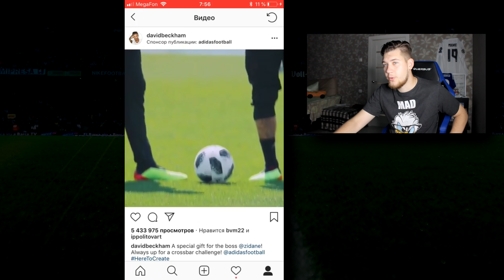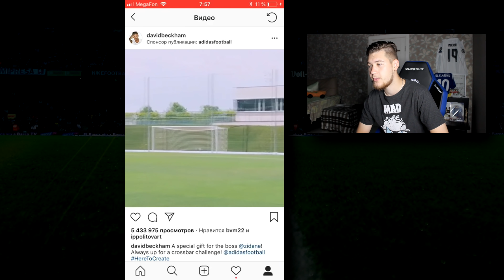РАЗОБЛАЧЕНИЕ НОВОЙ РЕКЛАМЫ С БЭКХЕМОМ и ЗИДАНОМ! монтаж Роналдо и Месси + видео от iFreestyle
Сегодня будет ПРОВЕРКА ФУТБОЛЬНОЙ РЕКЛАМЫ! ДЕТАЛЬНЫЙ РАЗБОР рекламы АДИДАС - Я ЗДЕСЬ БОСС с БЭКХЭМОМ и ЗИДАНОМ!
МОНТАЖ или ПРАВДА?

футбольная реклама, я здесь босс, Бэкхэм, реклама адидас, разоблачение, сборная россии